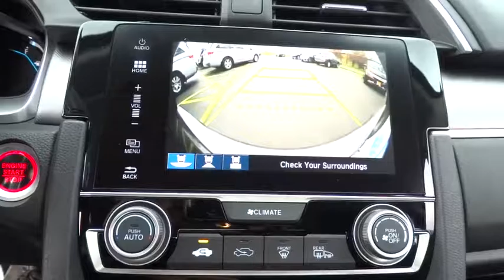2016 Honda Civic Oak Lawn, Orland Park, Chicagoland, Northwest Indiana, Joliet, IL 61499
2016 Honda Civic